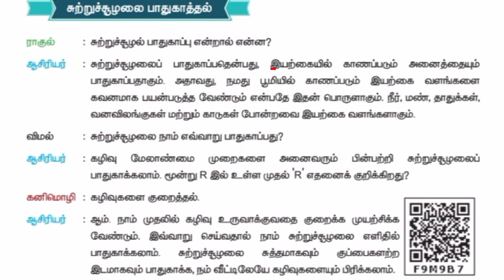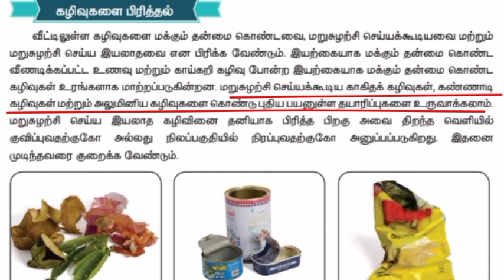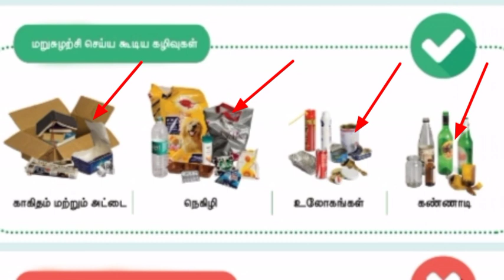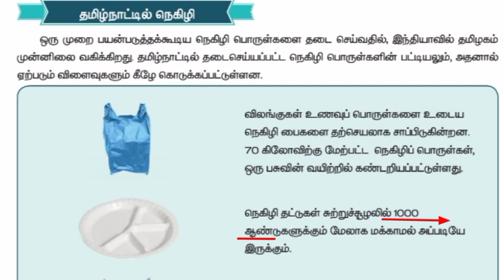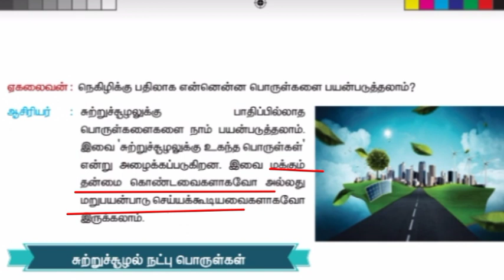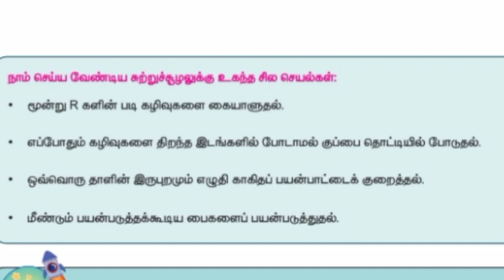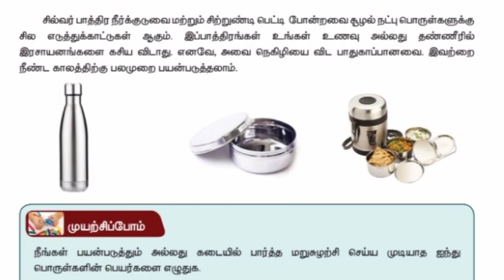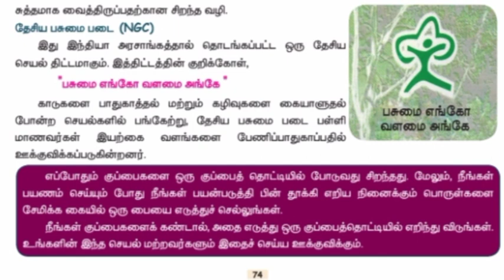நான்காம் வகுப்பு அறிவியல் மூன்றாம் பருவம் பசுமை சுற்றுச்சூழல் பாகம் 2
click here ☝️

4ம் வகுப்பு தமிழ் மூன்றாம் பருவம்
பாடங்கள்

click here ☝️

fourth English Third term lessons

click here ☝️

4ம் வகுப்பு கணக்கு 3ம் பருவம்

click here ☝️

4ம் வகுப்பு அறிவியல் 3ம் பருவம்
பாடங்கள்

click here ☝️

4ம் வகுப்பு சமூக அறிவியல் 3ம் பருவம் பாடங்கள்